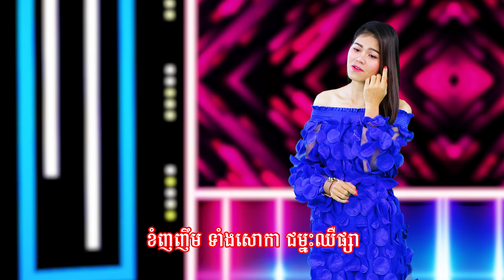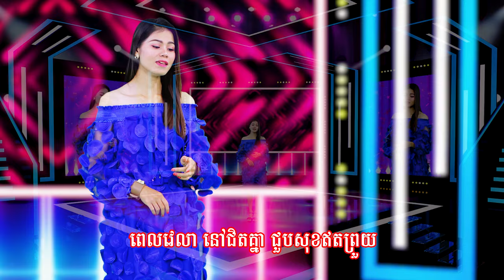បទ ៖ ទឹកភ្នែកញញឹម (បទថ្មី) - និពន្ធទំនុកច្រៀង និងបទភ្លេង ៖ លោក ស៊ីវ សុខខឿន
បទ ៖ ទឹកភ្នែកញញឹម (បទថ្មី)
- ដឹកនាំផលិត និងគ្រប់គ្រងខ្លឹមសារ ៖ បណ្ឌិត អេង កេងឈុន
- និពន្ធទំនុកច្រៀង និងបទភ្លេង ៖ លោក ស៊ីវ សុខខឿន
- ច្រៀងដោយ ៖ អ្នកនាង ជា ស្រីលីស
- កាត់តវីដេអូ ៖ លោក ហុង ប៊ុនណា
- ក្រាហ្វិក ៖ លោក ណុង វណ្ណនេត
- ផ្នែកអក្ខរាវិរុទ្ធ ៖ លោក ស៊ុំ សំអាត